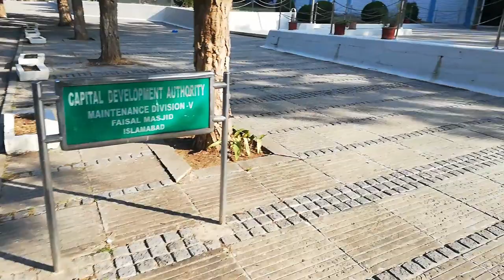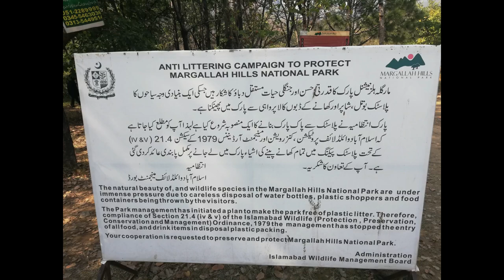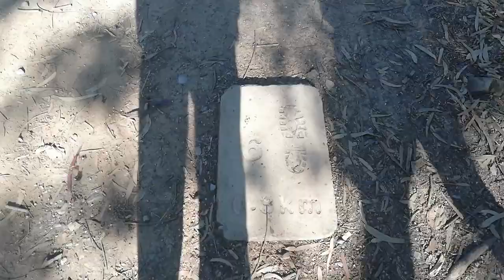Trail 6 Vlog | Hiking Margalla Hills| Hiking Islamabad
Trail 6 vlog with Nature Hunt and Adventure club,